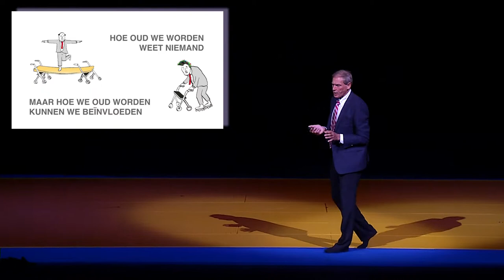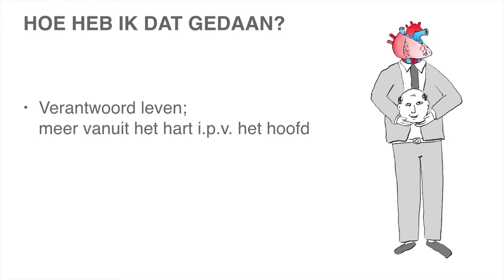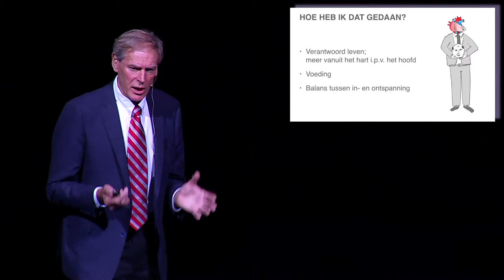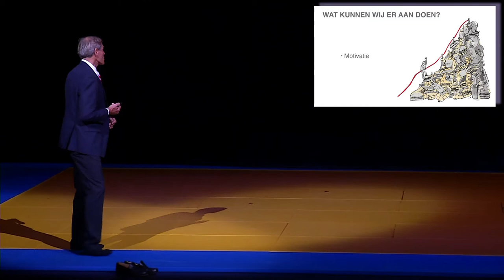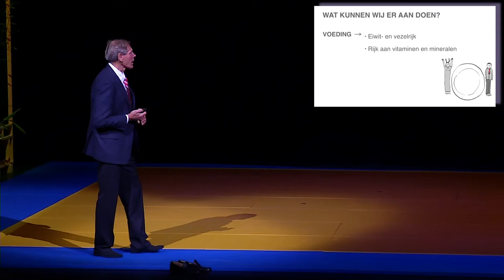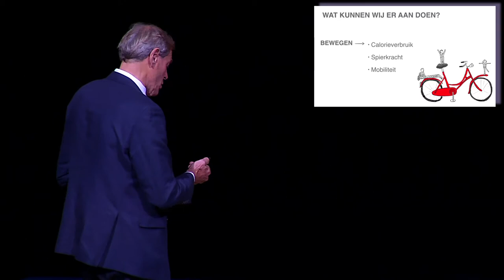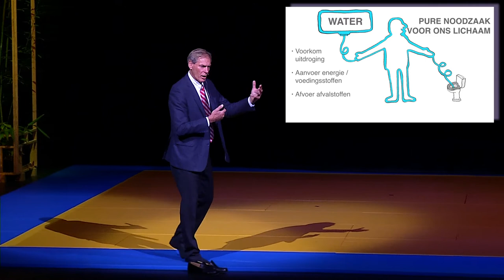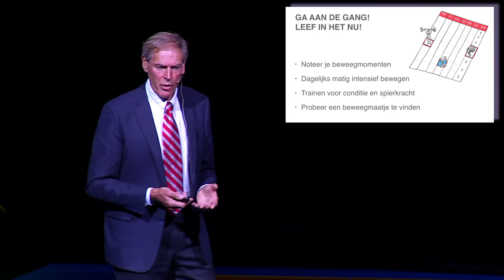Sportgala 2014 - 'Je leven in Balans', Ard Schenk